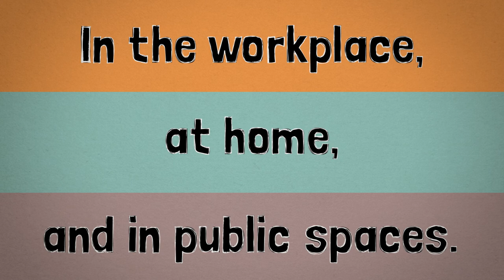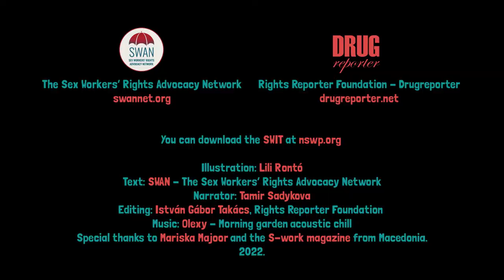SWIT Chapter 2: Addressing violence against sex workers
Watch the second part of our SWIT video digest, co-produced by Drugreporter and SWAN - Sex Worker’s Rights Advocacy Network
In this video, we are talking about about addressing violence against sex workers!
The 6 chapter series explains briefly with illustrations the SWIT, The Sex Worker Implementation Tool. The SWIT is a guideline on effective HIV and sexually transmitted infections (STI) programming for sex workers. It was developed by the Global Network of Sex Work Projects (NSWP) together with sex workers, service providers, UN agencies, and technical experts. We publish a new chapter weekly! Also available in Russian versions!